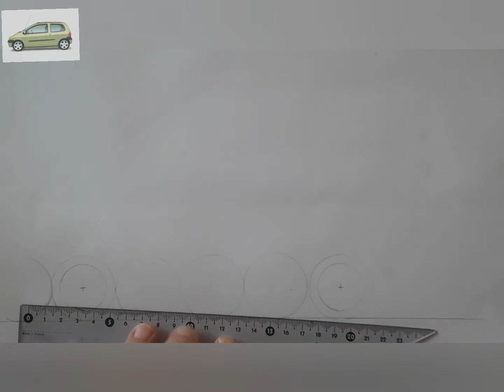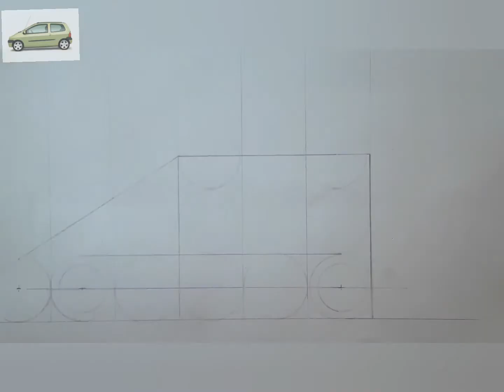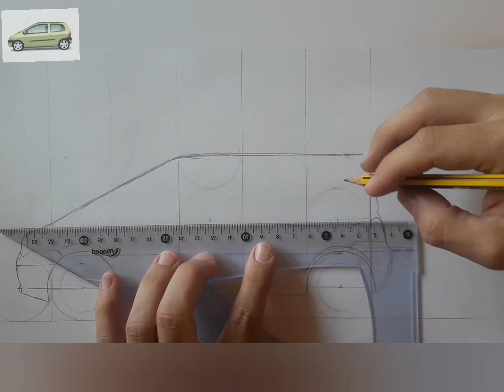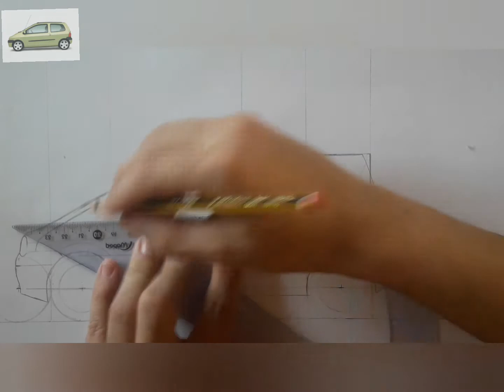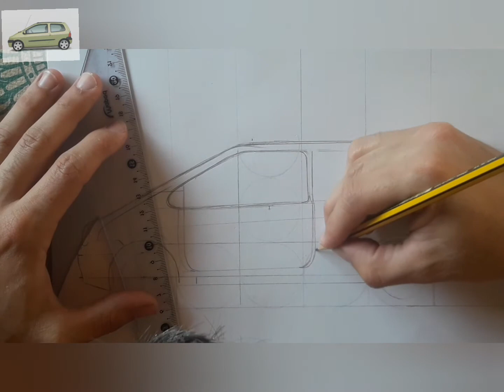TUTTO CAR RENAULT TWINGO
EL SIMPATICO TWINGO LLEGA PARA INICIARTE EN EL MUNDO DEL DIBUJO DE AUTOS POR SUS FIGURAS SIMPLES PERO AGRADABLES